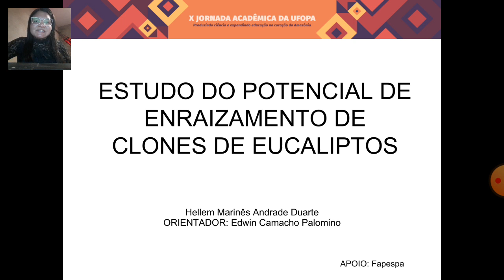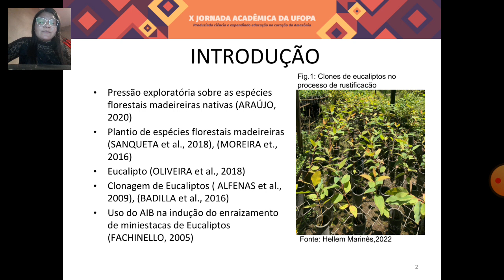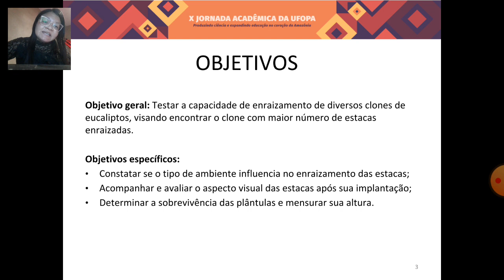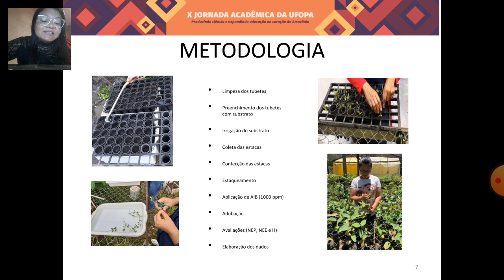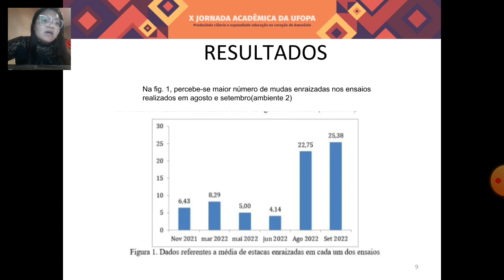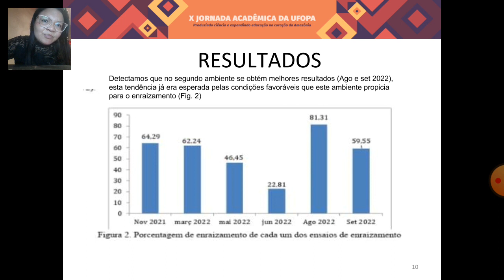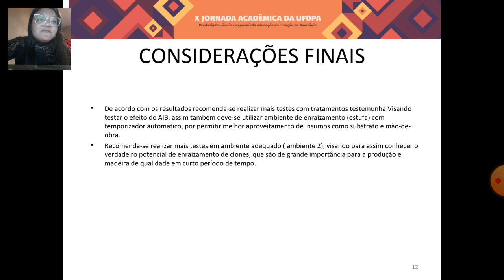Estudo do potencial de enraizamento de clones de eucaliptos - Hellem Marinês